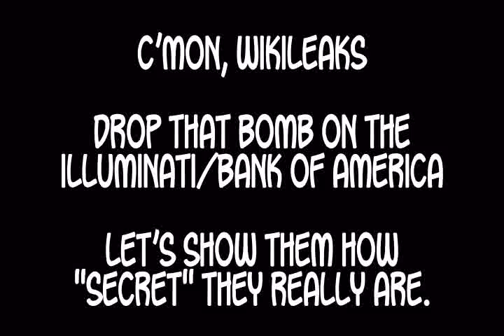A Video to the Sheeple from the New World Order ~ JFK FOR Wikileaks ~ Drop that Illuminati Bomb!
America needs to wake up. WE CAN DEFEAT THE ROTHSCHILD FAMILY/FEDERAL RESERVE AND THE NEW WORLD ORDER!